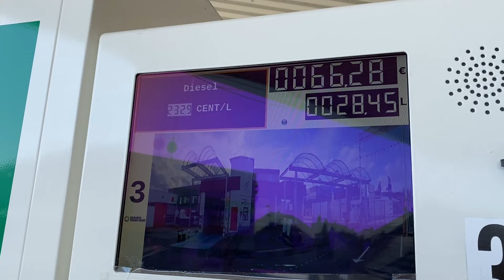Meinungsumfrage: Spritpreise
Die Öl- und Gaspreise explodieren, nicht nur Geringverdiener haben unter den hohen Kosten zu leiden. An einer Tankstelle in Neuhausen (Kreis Esslingen) haben wir Autofahrerinnen und Autofahrer gefragt, wie sie mit der Situation umgehen und was sie von der Politik jetzt fordern.